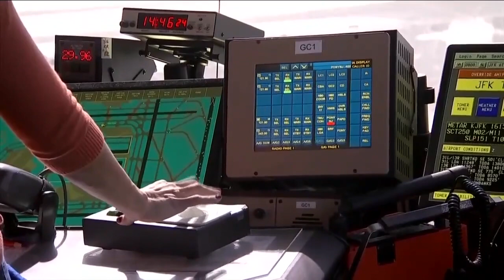ABC Action News Latest Headlines | May 5, 10am